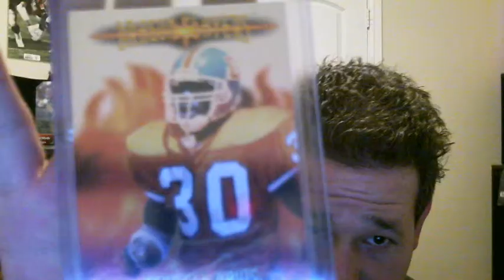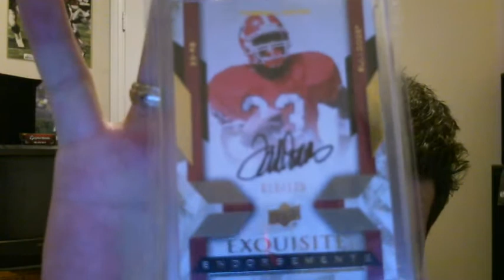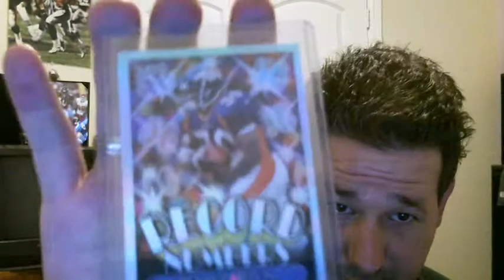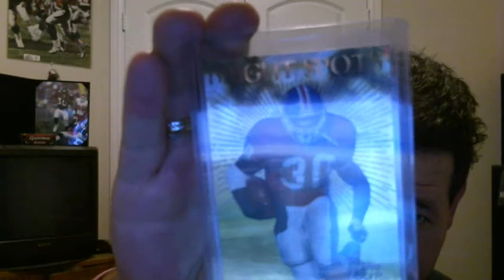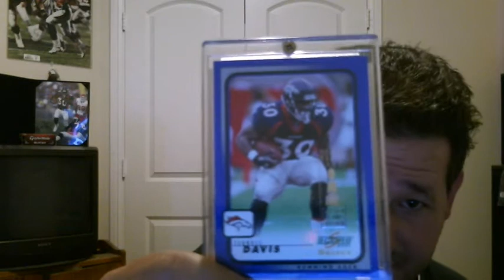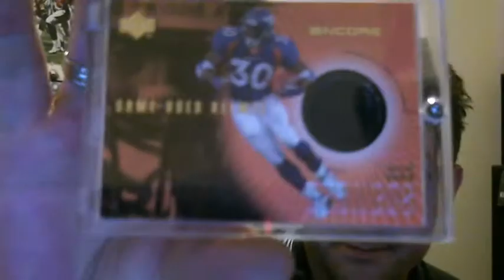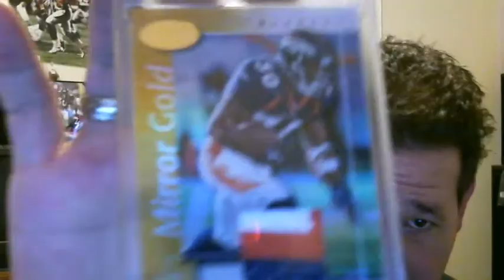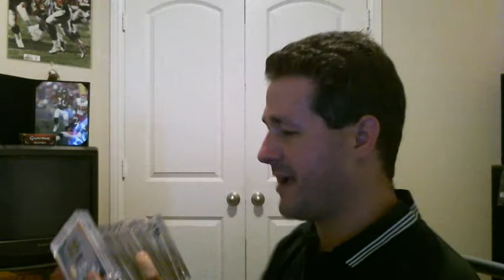SICTOPHER2024, UPDATES, EBAY PICK-UPS, AND A COLLECTION MILESTONE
Thanks again Chris for the package, I greatly appreciate it my friend.  Thanks everyone for watching!!